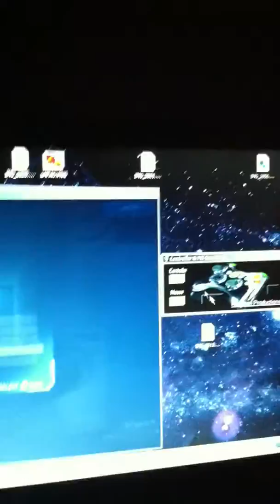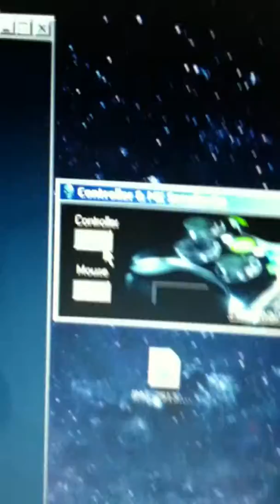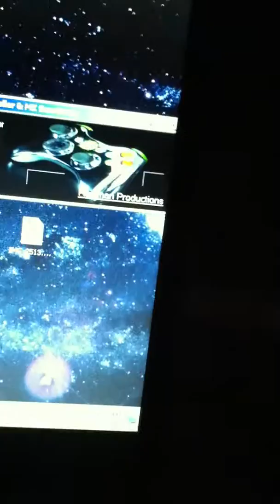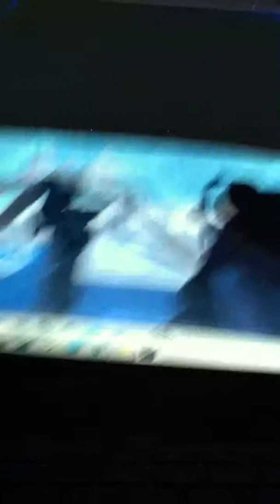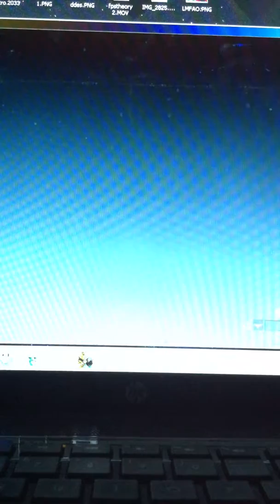The World's Fastest Headshot: A Sniping World Record Part I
I hit some shots here at sensitivity levels thirty and fifty here. Want to snipe like this? Check my channel for my FPS tutorial.